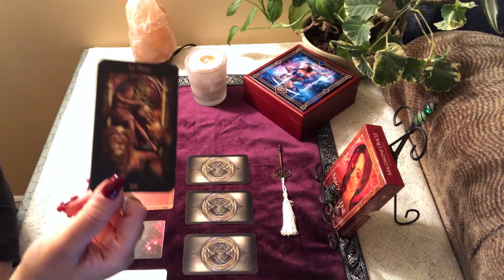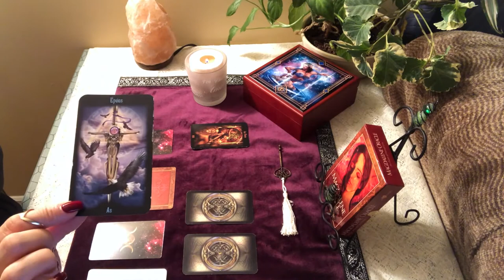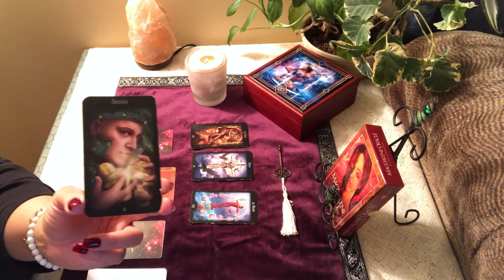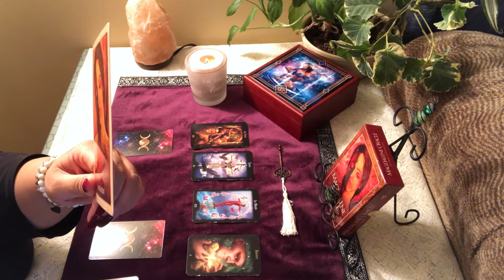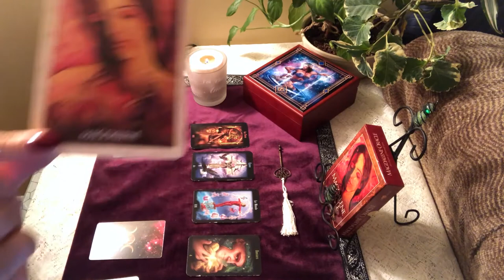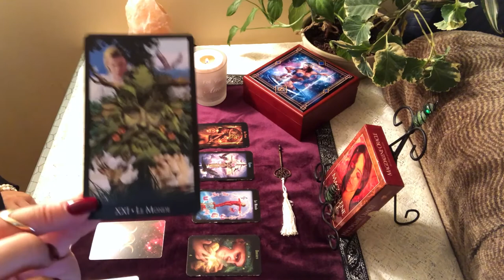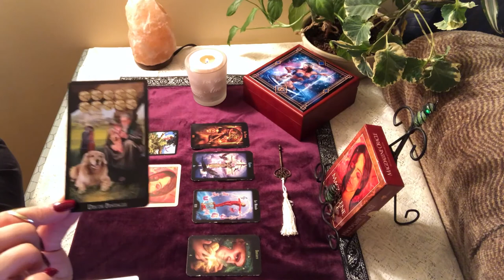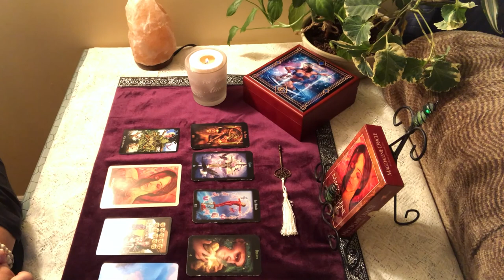Lecture quotidienne du lundi 6 janvier 2020 - Thème Gratitude